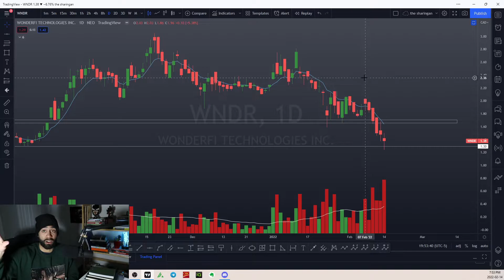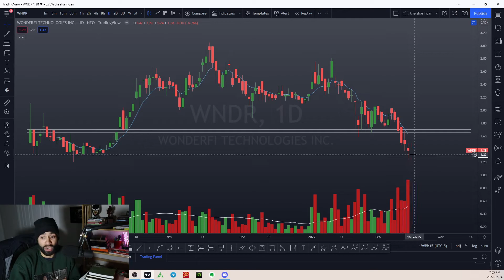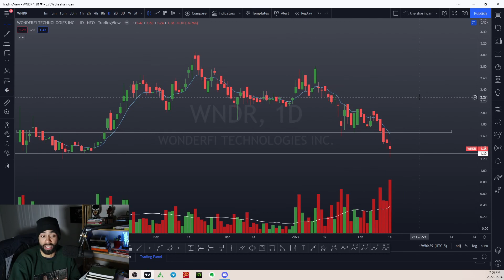WONDERFI TECHNOLOGIES $WNDR TECHNICAL ANALYSIS BREAKDOWN